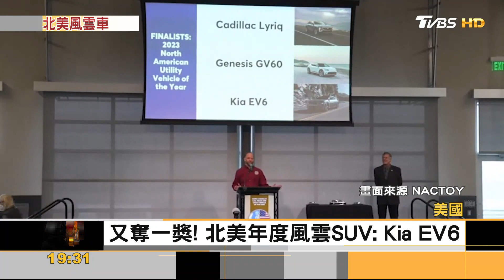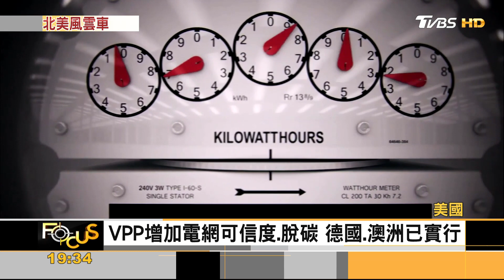電動車的場子! 2023北美年度風雲車大獎｜方念華｜FOCUS全球新聞 20230112@tvbsfocus